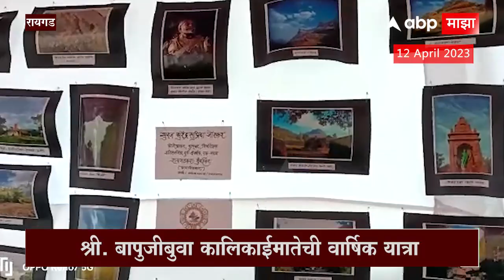Raigad Kadape Yatra : श्री. बापुजीबुवा कालिकाईमाता देवस्थानच्या यात्रेत ऐतिहासिक वास्तुंचे प्रदर्शन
Video Credit : Raigad | Sudhir Kakde/Producer | Vicky Pawar/ Editor
श्री. बापुजीबुवा कालिकाईमातेची वार्षिक यात्रा

देवस्थानच्या यात्रेत ऐतिहासिक वास्तुंचे प्रदर्शन

Uddhav Thackeray Meet Sharad Pawar on Silver Oak | उद्धव ठाकरे शरद पवार यांची भेट | Chandrakant Patil Statement on Babri Masjid Demolition | Sanjay Raut vs Chandrakant Patil | Sanjay Shirsat on Uddhav Thackeray | Shiv Sena role in Babri Mosque Demolition | Uddhav Thackeray Press Conference | Uddhav Thackeray vs Chandrakant Patil | चंद्रकांत पाटील बाबरी मशीद प्रकरण | चंद्रकांत पाटील विरूद्ध संजय राऊत | उद्धव ठाकरे पत्रकार परिषद लाईव्ह | बाबरी मशीद प्रकरणात शिवसेनेचा सहभाग | Sharad Pawar NCP Party Loses National Status | CM Eknath Shinde Visit Dharashiv and Ahmednagar Farmers | CM Eknath Shinde Reviews Famers Loss Due To Unseasonal Rain In Maharashtra